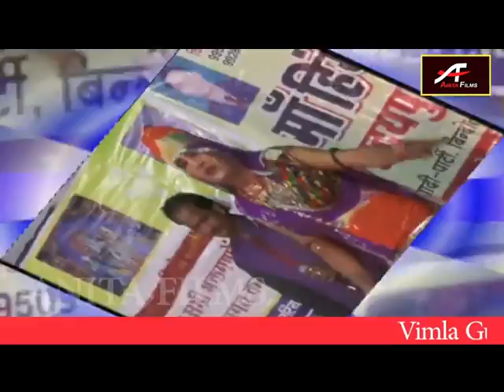Rajasthani Live Bhajan | Dhol Nagada Bhajiya Kare | full video | Bheruji Songs 2017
Song : Dhol Nagada Bhajiya Kare
Singer : Vimla Gurjar & Party
Produced by : Shyam Gurjar